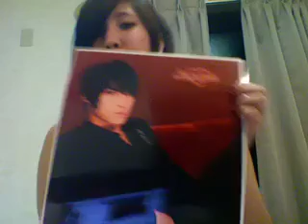Follow Fuji Vlog 8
Day 8 in Japan: Meiji Shrine and Harajuku